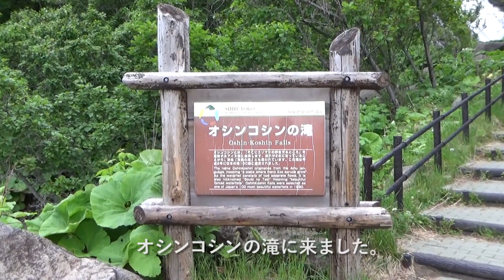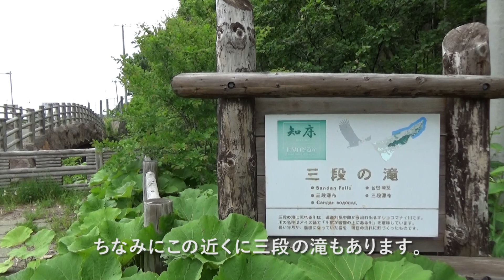【北海道の旅】日本の滝百選オシンコシンの滝と国設知床野営場でのキャンプ最後の夜 [知床編] ♯8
【国設知床野営場】知床散策

前回に続き国設知床野営場からお送りします。
今回は、日本の滝百選であるオシンコシンの滝を紹介、加えて国設知床野営場のキャンプ風景をレポートします。
ちなみに知床編最後の夜となる今シリーズでは、キャンプ場に併設する夕陽台の湯もほ～んの一部ですが顔を出します。
曇り時々雨だった知床、結局今回も知床世界遺産クルーズは欠航となり見れず仕舞い。
残念ではありますが、次回来る事があればまた挑戦したいものです。
こんな動画ではありますが、ご視聴していただけたら幸いです。

≪使用ギア≫

【バーベキューコンロ 焚き火台 アウトドアコンロ 折りたたみ BBQコンロ １台2役 2-4人用 ステンレス鋼 アウトドア愛好者にススメ 焚き火台サイズ:31CM*31CM*20CM】[amazon.co.jp]

【コールマン ファイアープレイスケトル 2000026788】[amazon.co.jp]

【[ロゴス] LOGOS キャンプ ツールーム テント グランベーシック トンネルドーム XL-AG ホワイト 71805023】[amazon.co.jp]
動画テント販売中止。形状類似後続品。

【キャプテンスタッグ(CAPTAIN STAG) アルミ ロールテーブル ケース付 アウトドア用 折りたたみ式】[amazon.co.jp]

【岩谷産業 ジュニアコンパクトバーナー CB-JCB】[amazon.co.jp]

【パール金属 鉄フライパン 20cm IH対応 鉄職人 日本製 HB-1518】[amazon.co.jp]

[使用BGM & 素材]

　のほほん旅

　日々是好日
　午後の散歩
　のほほん喫茶

　eye-shine1
　people_people-studio-laugh-large2

これらはブログに詳しく載せていますので良かったら御覧ください。

[KUMA RIDERS CAMP 北海道の旅]

【北海道の旅】漁師飯マルトマ丼と苫小牧から大洗へフェリーで帰省 [苫小牧編] ♯12

【北海道の旅】北キツネが道案内ツルのヒナも見られた釧路散策 [釧路編] ♯11

【北海道の旅】奇跡舞う達古武オートキャンプ場 (場内紹介と野生の丹頂鶴動画) [釧路編] ♯10

【北海道の旅】晴天の摩周湖とさらば快晴の国設知床野営場 [知床×釧路編] ♯9

【北海道の旅】富良野でジンギスカン料理（ミシュランガイドで紹介）を食べてみた。[富良野編] ♯5

【北海道の旅】北の国から家巡り＆星に手のとどく丘キャンプ場  [富良野編] ♯4

【北海道の旅】星に手のとどく丘キャンプ場と風のガーデン [富良野編] ♯3

北海道横断の旅　その８（オシンコシンの滝、国設知床野営場）

[KUMA RIDERS CAMP]

道志の森キャンプ場で新幕キャンプ秋満喫のダッチオーブン料理 ①

[KUMA RIDERS CAMP DIY]